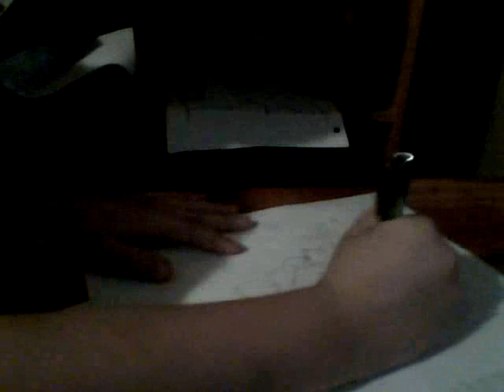My Video part:1 season 2 IM A back (DRAWING PIKACHU!)